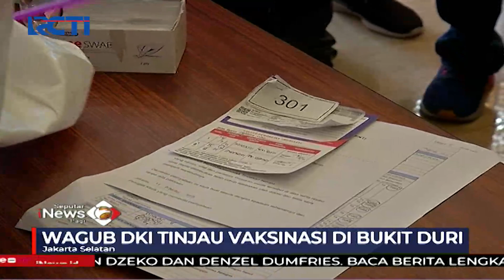Wagub DKI: Kasus COVID-19 di Jakarta Mulai Landai SIP 16/08